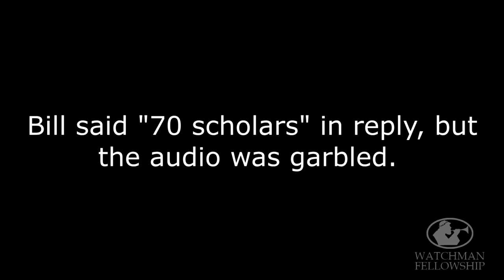Atheist and Christian Book Club Meeting - May 2022 Dr. Justin Bass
Dr. Justin Bass, author of _The Bedrock of Christianity - The Unalterable Facts of Jesus' Death and Resurrection_

Justin joined us live at our Watchman offices in Arlington, Texas this month. We had a lively and informative discussion about Jesus' resurrection.